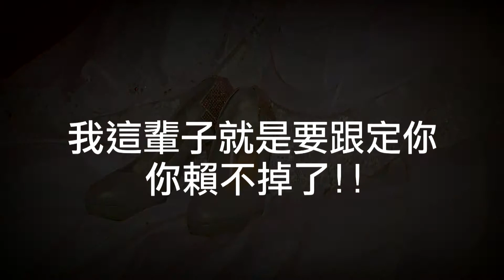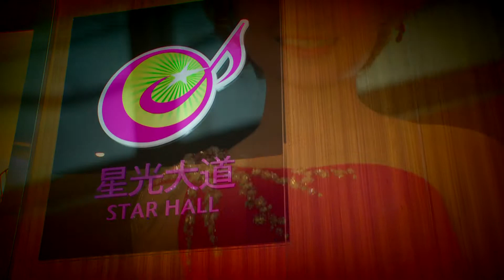婚禮紀錄製作/迎娶精華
日期：102年12月29日
地點：台北市淡水區福容大飯店
新郎：吳O豪
新娘：楊O芬
攝影：傅銘權 Chuan Fu
剪輯：傅銘權 Chuan Fu
後製：傅銘權 Chuan Fu
製作：C.F Studio